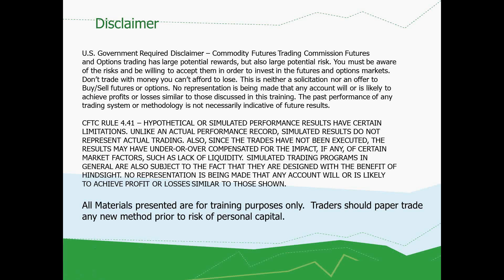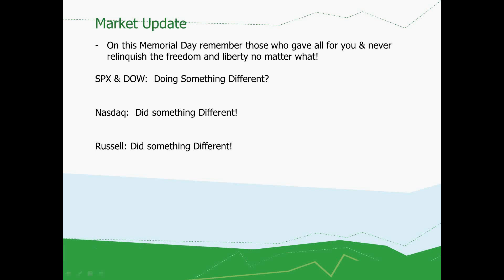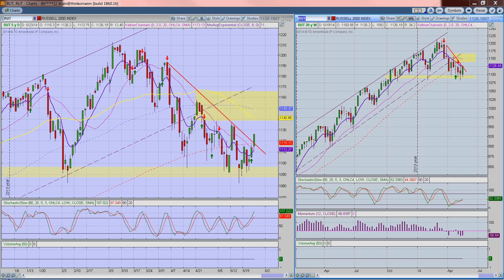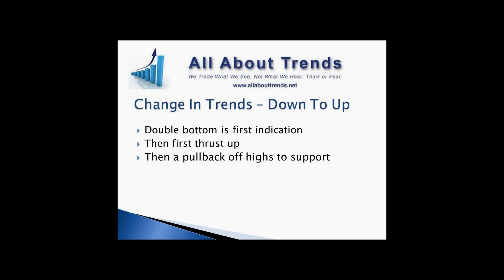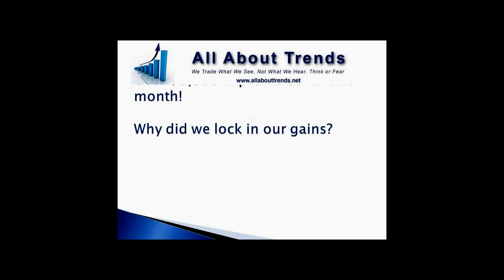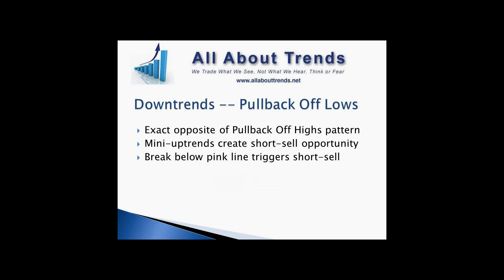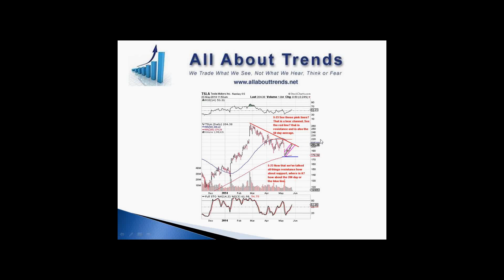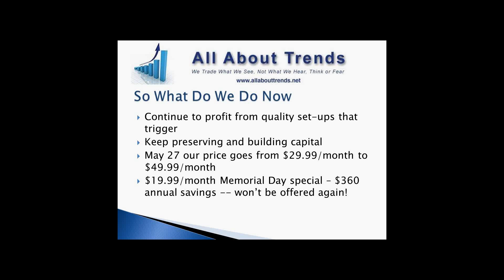Market Stock Talk Friday 5 23 2014 A change of Character for the Market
Weekly Review of the Stock Market and Stocks setting up for next week!